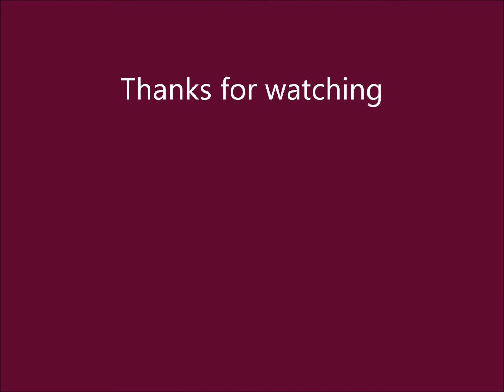Mix Offbeat Line Dance (Choreographed by Kenny Teh)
Choreographer: Kenny Teh